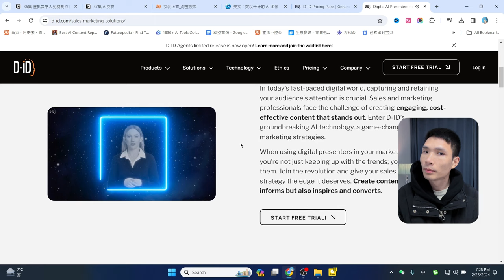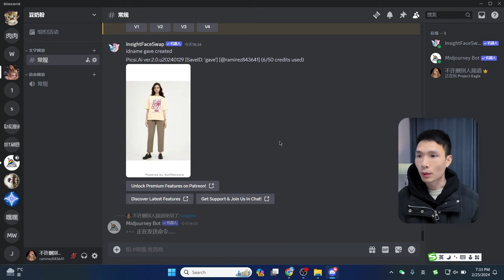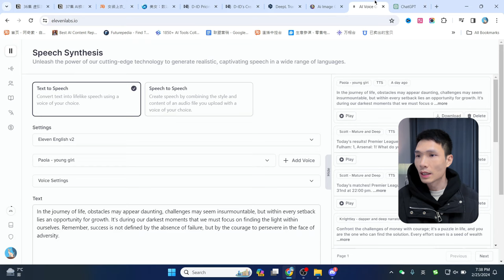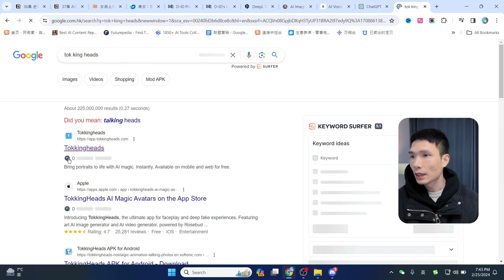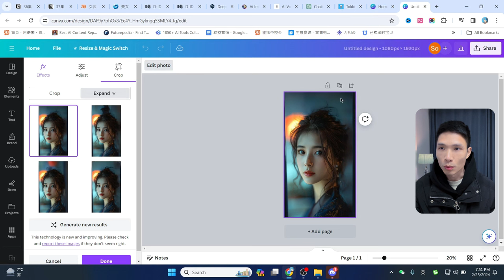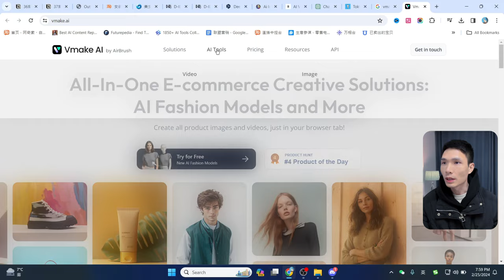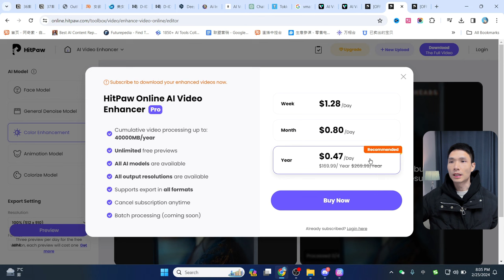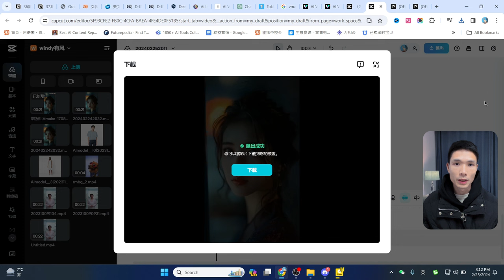AI变现赚钱:类似D-ID免费虚拟数字人制作工具教程！让照片开口说话,图片转视频虚拟主播怎么做 | 数字人怎么去除水印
要点总结：

1、利用midjourney或者Leonardo AI生成人像照片：输入提示并选择模型和画面比例，生成满意的人像照片。

2、通过11 Labs AI生成语音：登录11 Labs AI，选择声音演员、调整声音设置、输入脚本，生成所需的语音，可以选择上传音频文件或录制自己的声音。

3、使用tok king heads创建视频：上传生成的人像照片和语音，选择所需的头像或全身形象，生成视频。

4、通过Canva消除水印：使用Canva编辑人像照片，扩展并调整大小以覆盖整个画面，生成新的照片并下载。

5、使用Make Video Enhancer和CapCut提升视频质量和去除水印：使用Make Video Enhancer增强视频质量，然后使用CapCut编辑器上传、调整大小和导出视频，最终生成无水印的视频。

ChatGPT生成人物提示语：

一位漂亮的亚洲女士，看着镜头，通过 50 毫米摄影镜头捕捉到的画面，超精细摄影，写实，肖像，逼真
A beautiful Asian lady, looking at the camera, captured through a 50mm camera lens, ultra fine photography, realistic, portrait, lifelike

► midjourney+ChatGPT 账号合租平台、账号购买

我常用的youtube频道数据分析工具：
► tubebuddy Youtube频道优化工具

非常感谢。